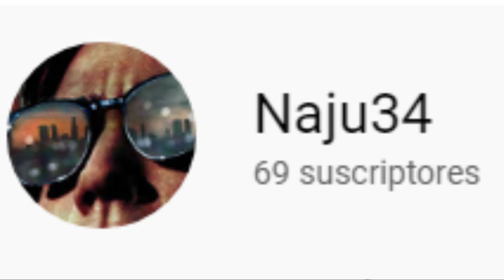69 subscribers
aw fuck, its 70 now